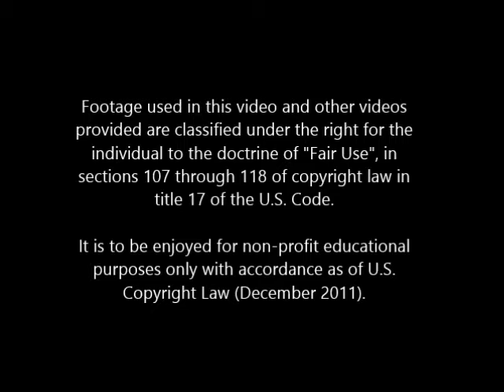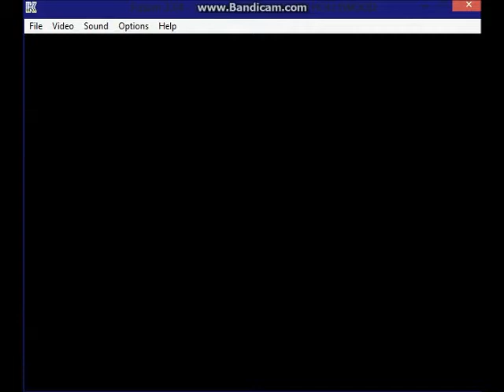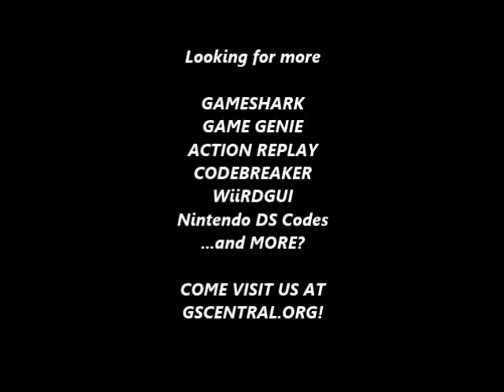GSCentral.org - Pink Goes To Hollywood (GEN) - Walk Backwards #1 (Right Backwards) (GG)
Walk Backwards #1
A2BT-JAPC
By damin mance.